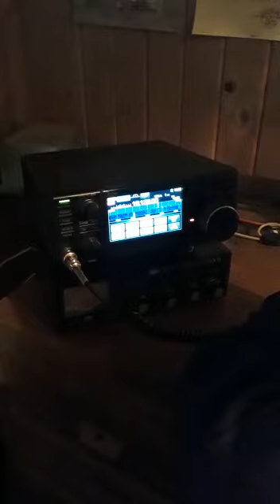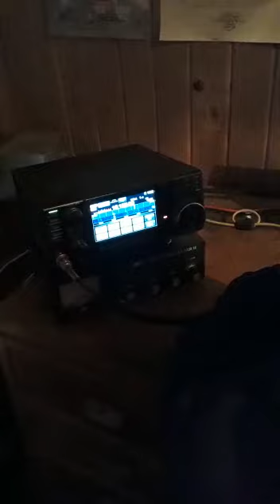26 de julio de 2020